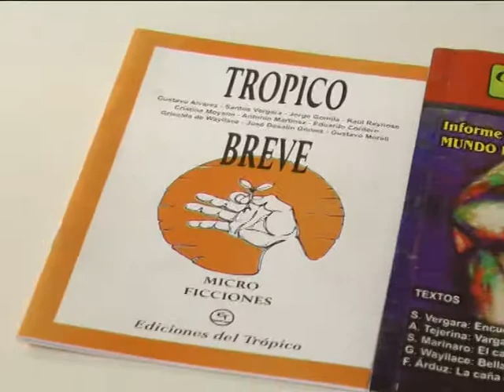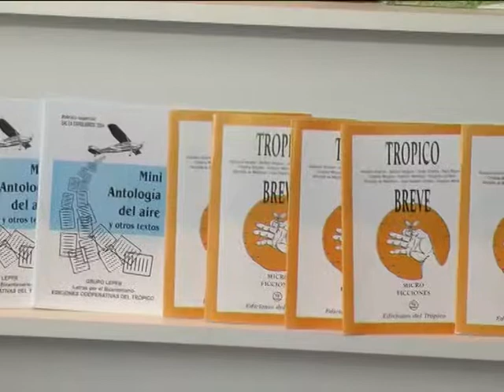EXPO LIBROS 2014 SALTA EN EL MUSEO HISTÓRICO DEL NORTE-TV DOS SALTA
Santos Vergara, Escritor. (DOS EN LA NOTICIA)